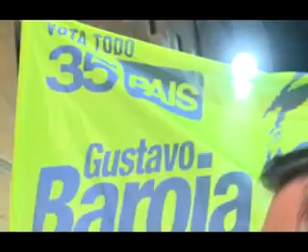ECUADOR TV- DECLARACIONES BAROJA